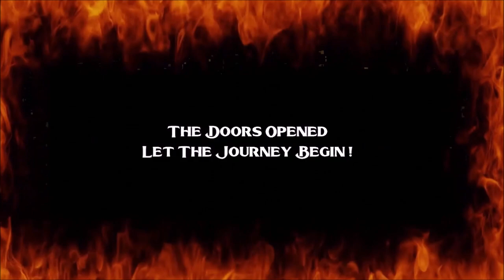2 Harleys Hit The Road Part 1 Tassie To The great Ocean Road !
Our brand new series of touring mainland Australia Sep/October  2022 . A couples adventures for 4 weeks on 2 Harley Davidsons , A fat Boy Lo 2017 and a heritage Classic 2018 come along and join us and don't forget to subscribe and ring the bell to get notified of future episodes from the series .